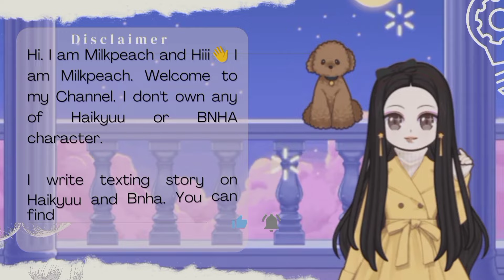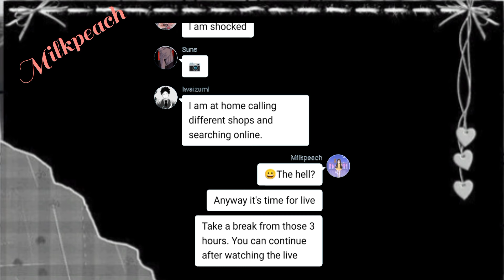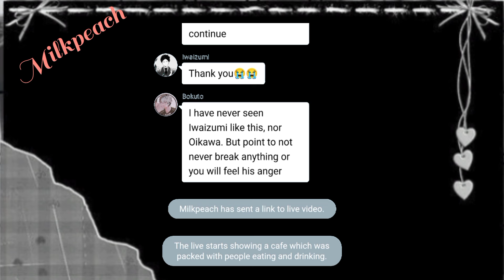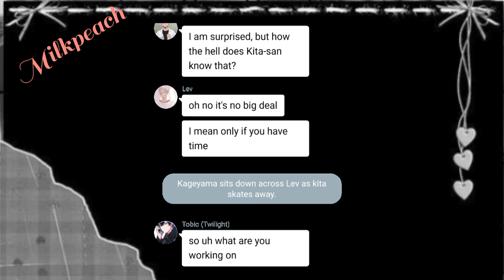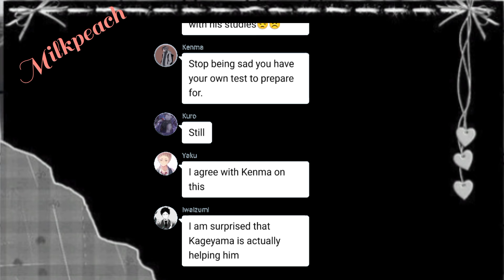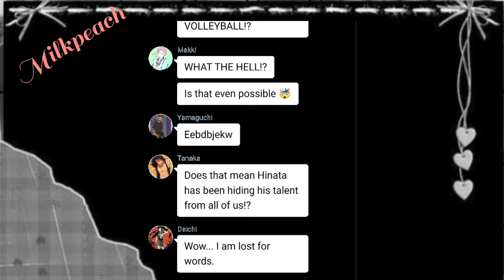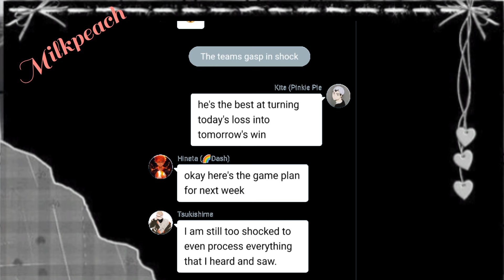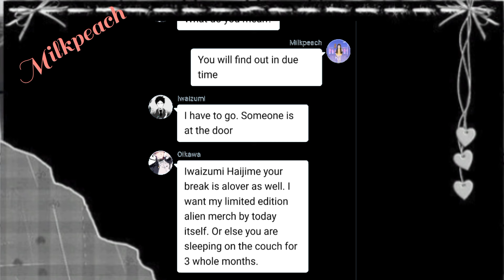MLP EQG || Kita as Pinkie Pie || Snack Psychic || Haikyuu x MLP skit || Haikyuu Texts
📌 Timestamps:

0:00 Intro
0:11 Oikawa is angry
2:01 Skit
7:58 Outro